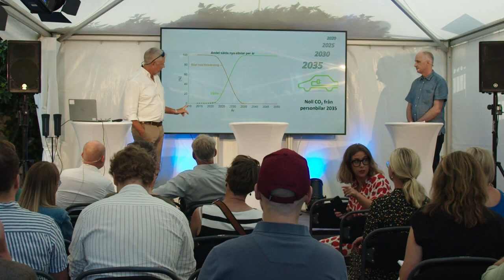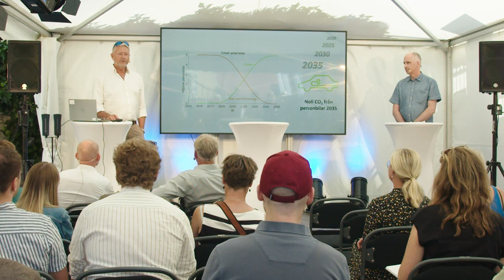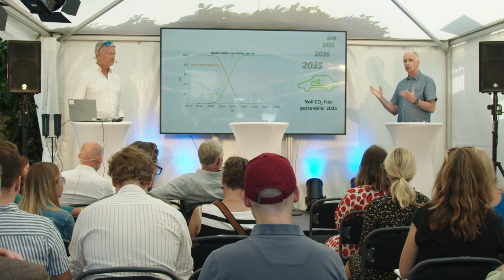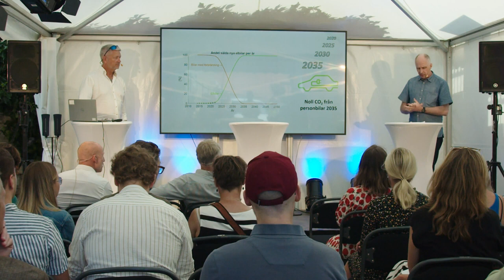Elektromobilitet på frammarsch - hänger vi med? - Almedalsveckan 2023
Transportsektorn genomgår just nu en radikal förändring. Siktet på en fossilfri fordonsflotta innebär att allt fler fordon behöver drivas av el. Men är vi redo för alla elbilar?

Arrangör för panelsamtalet är LTH profilområde Energiomställning. Medverkande: Mats Alaküla, professor i Industriell elektroteknik och automation, LTH, Lunds universitet, David Bjurhall, chef för regulatoriska frågor, Ellevio, Roland Elander, affärsutvecklingschef och ansvarig för mobilitet, Sustainable Innovation, Ulrika Heie, riksdagsledamot (C) och ordförande i trafikutskottet, Sveriges riksdag, Olof Samuelsson, professor, koordinator för LTH:s profilområde Energiomställning, LTH, Lunds universitet och Anders Östlund, VD, Öresundskraft. Moderator: Yasemin Arhan Modéer